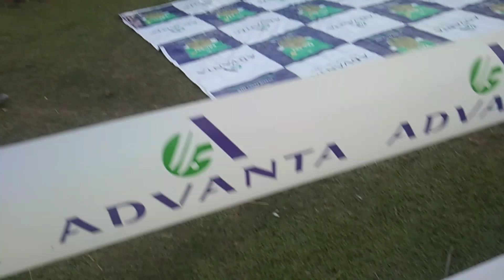ফুট বল খেলা বুৰা মানু ছেৰ জীতলে গনজি পাবেন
2222